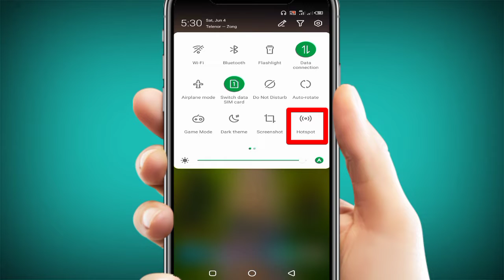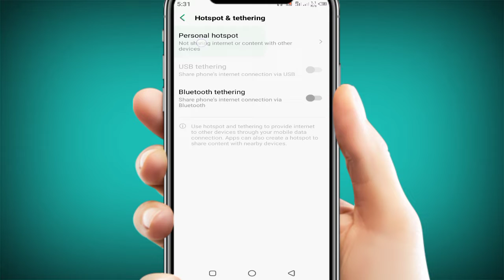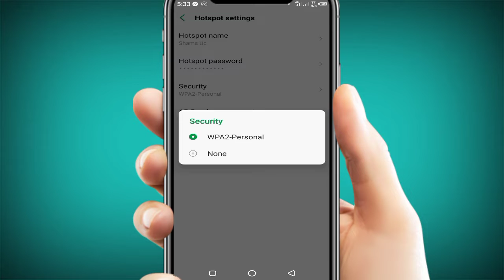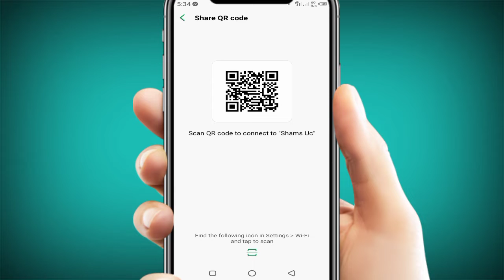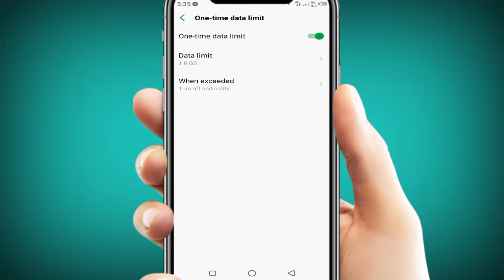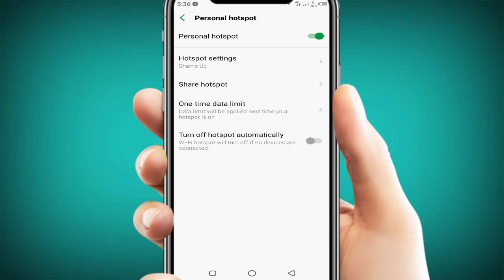Hotspot Secret Settings You Should Know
Assalamualaikum FrienDz Kaise Hai AP Sab Umeed Hai AP Sab Tek Honge To Friends Aj Ki Is Video Mai Maine Mobile Hotspot K Bare Mai Step By Step Betaya Hai To Is Video Ko Zaroor Last Tak Dekye Awr Is Video Ko Zaroor Like Kare Comments Kare Awr Apne Dosto K Sat Share Kare.

1 . Facebook

2 . Instagram